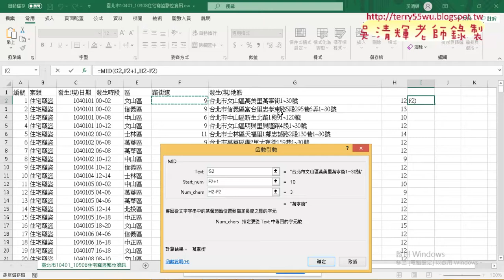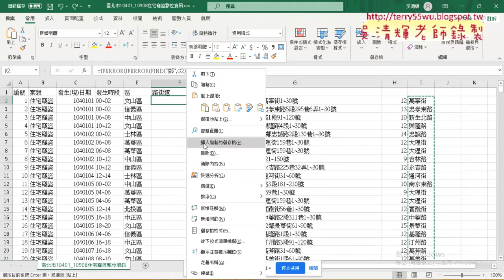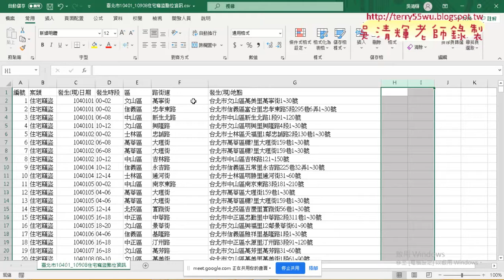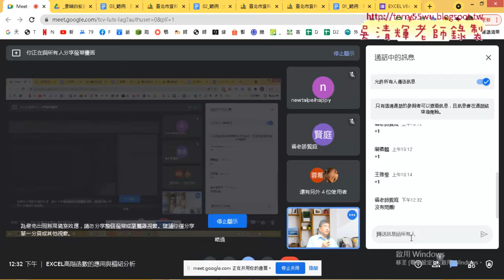08 用FIND與IFERROR與MID函數取路街道資料